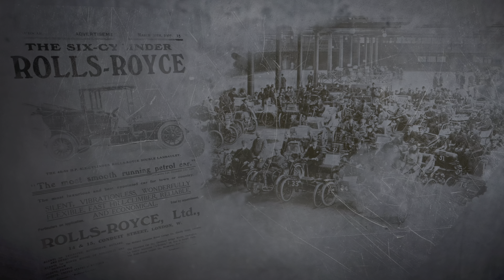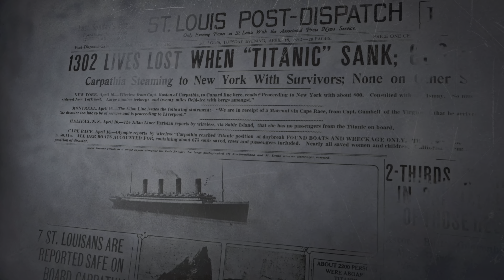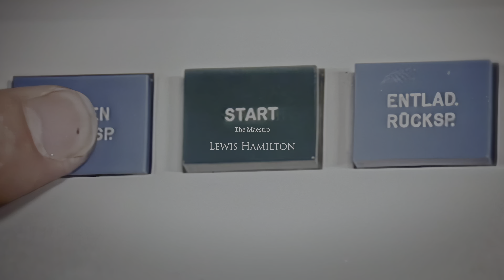Gran Turismo 7 - Intro Cinematic (Full 4K60 HDR Quality | Dolby Atmos 7.1.4 Mastered) - Ray Tracing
Intro Cinematic (Full 4K60 HDR Quality | Dolby Atmos 7.1.4 Mastered)

Captured on PlayStation 5, mastered and uploaded on M1 Ultra Mac Studio